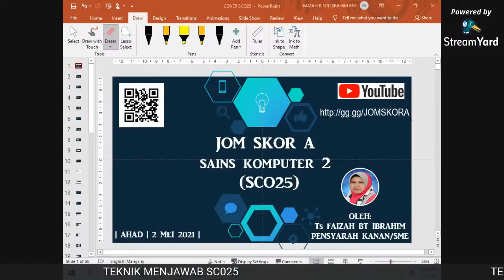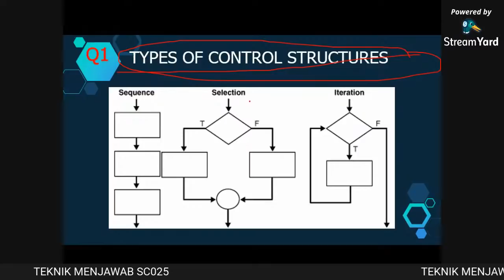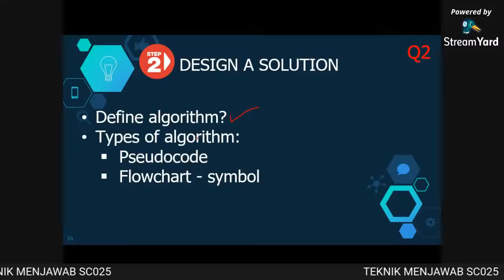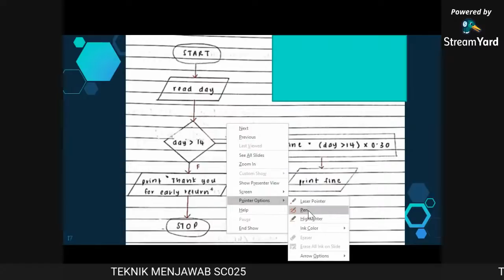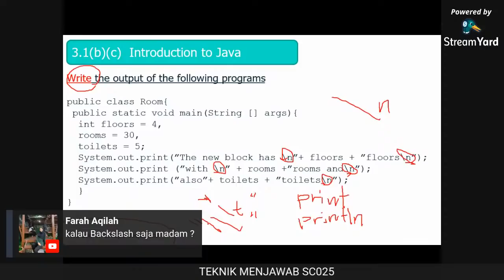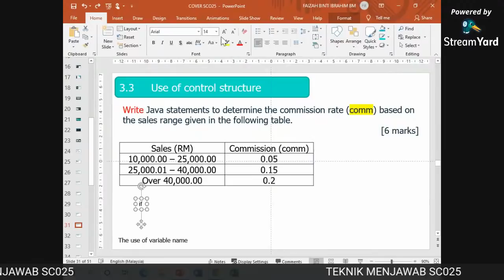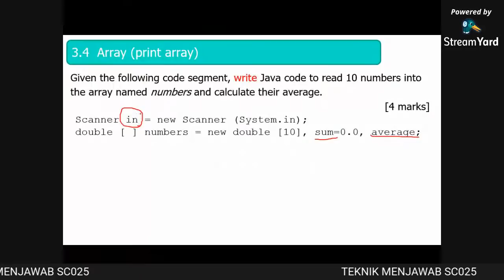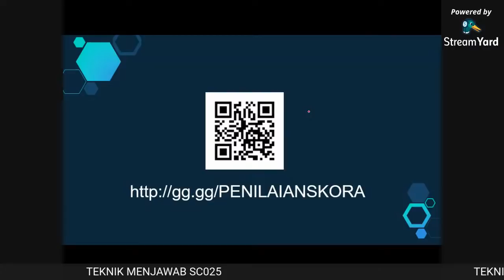JOM SKOR A SAINS KOMPUTER 2 (SC025)